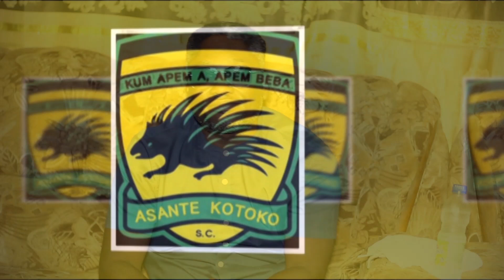ISSUES ABOUT KOTOKO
Discussion on the  History Asante Kotoko